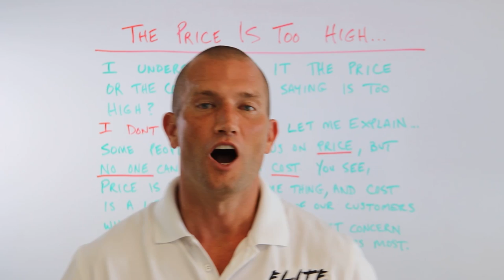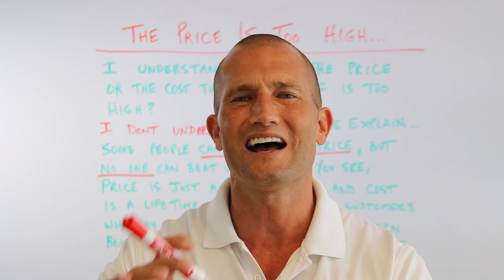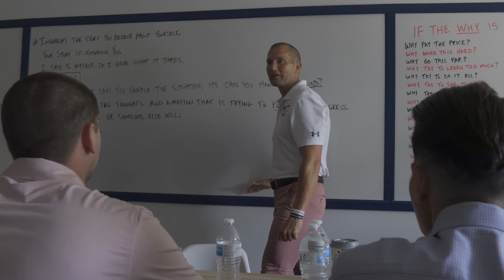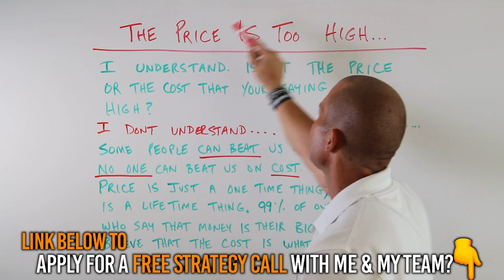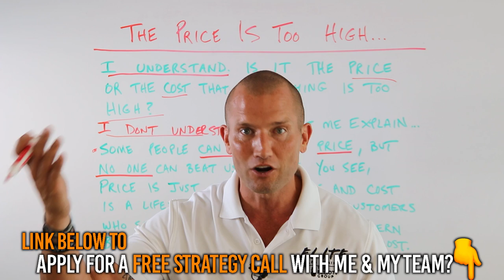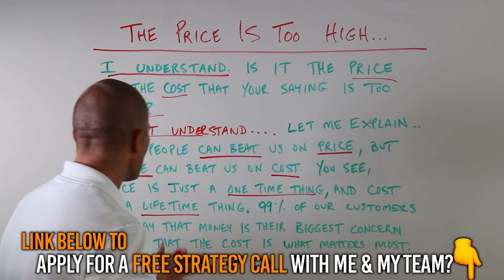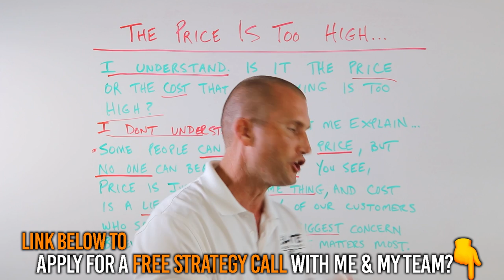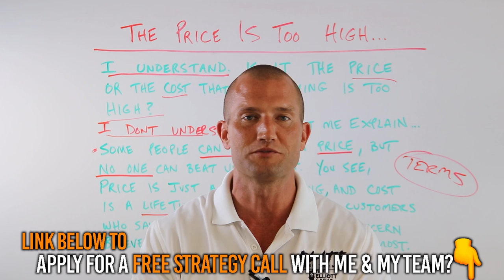Customer Says: "The Price is Too High" You Say...